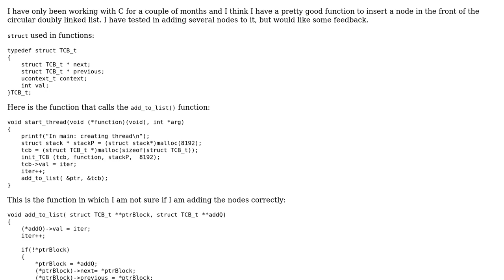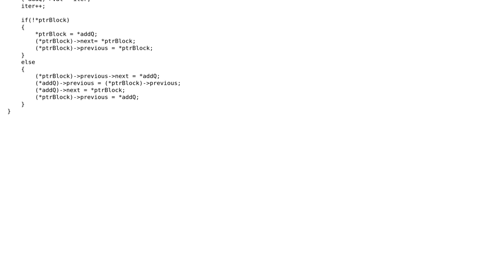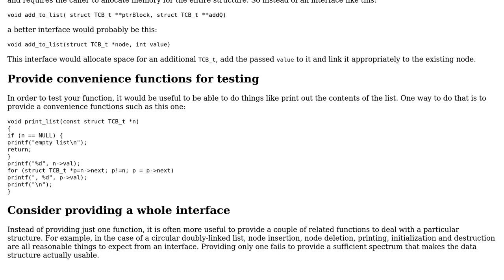Creating an insert at front function for a circular doubly linked list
With thanks & praise to God, and with thanks to the many people who have made this project possible! | Content (except music & images) licensed under CC BY-SA | Music | Images & others | With thanks to user rolfl user Edward user Aaron and the Stack Exchange Network Trademarks are property of their respective owners. You are responsible for your own actions.